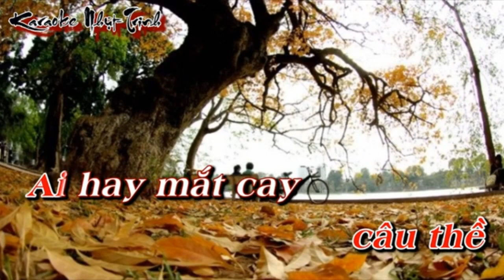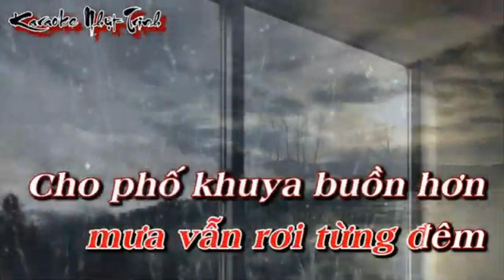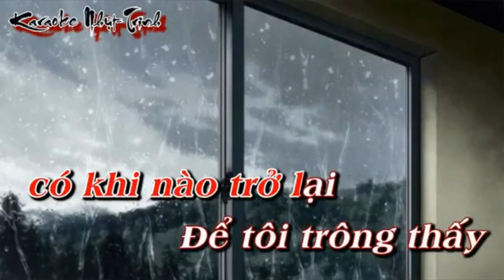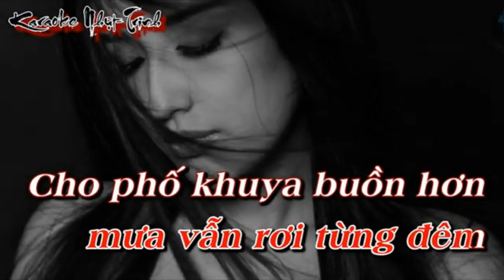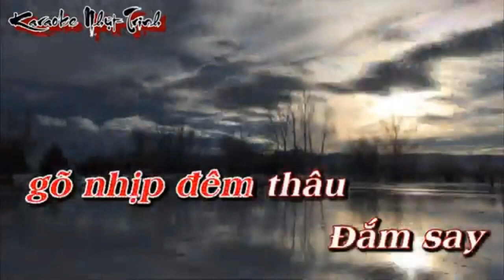Xót Xa Tình Đầu TONE NỮ KARAOKE